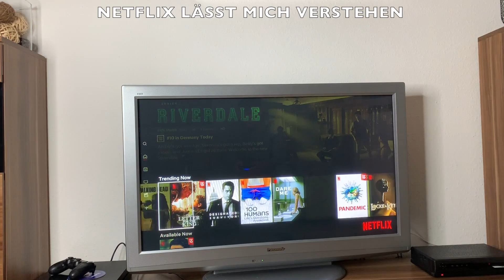M. Marchelier - CORONA WELT (Aladdin Parodie)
Mein Beitrag zum aktuellen Thema und dem Kampf gegen die Langeweile. Ich möchte ausdrücklich darauf hinweisen, dass ich ebenfalls das Vorgehen der Bundesregierung begrüße und das Video keineswegs über die erkrankten Personen hinweg sehen soll. Ich möchte nur ein paar Menschen auch mal auf andere Gedanken bringen und die Sicht aus meinem Blickwinkel zeigen. :)
Das Original ist von Disney's Aladdin 'A whole new world'.

Songext

Part I:
Ich verdien' hier kein Geld,
sitze nutzlos zu Hause,
sag wie lang geht die Pause in der ich nichts tun darf.
Ich kenn' schon jeden Film,
tausend Serien gesehen,
Netflix lässt mich verstehen,
dass ich keine Hobbys hab.

Chorus I
Corona Welt,
ich hab schon TikTok installiert,
bin unten angekommen, schau Stories von,
Leuten die ich nicht mag.
Corona Welt,
ich werd' fett weil ich nie trainier,
wann hört das endlich auf,
ich muss hier raus,
und keiner meiner Freunde ruft mich an.

Part II
Ich fühl mich so allein,
vermisse schon die Arbeit,
Home Office doch ich schlaf' ein,
weil mir keine Seele schreibt.

Chorus II
Corona Welt, (die Nudeln sind längst aus)
hab mich seit Wochen nicht rasiert, (wisch mich ab mit 'nem Zewa)
ich stinke wie ein Schwein und red mir ein,
kein Mensch wird mich jemals so hässlich sehen.
Corona Welt, (diese scheiß Fledermaus)
zehntausend Rollen Klopapier, (die Frisur wie ein Zebra)
man hat dich unterschätzt, jetzt sitz ich fest,
was fang ich nur mit meinem Leben an.

Outro
Corona Welt (Corona Welt)
ich such' das Licht (ich such' das Licht)
Flatten the curve (for planet earth)
für dich und mich.